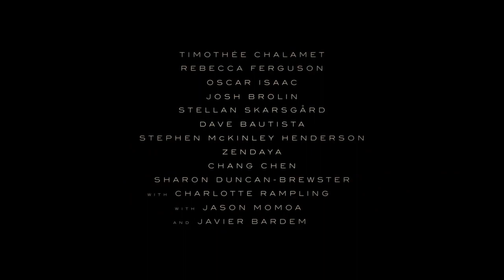Dune 1 Trailer with AC Origins Theme